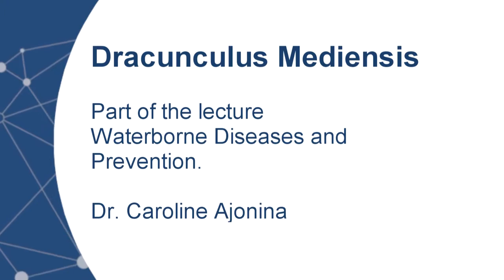Waterborne diseases and prevention - Dracunculus Medinensis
Dr. Caroline Ajonina is a member of the Institute of Wastewater Management and Water Protection (Hamburg University of Technology). This video is part of the interactive lecture waterborne diseases and prevention